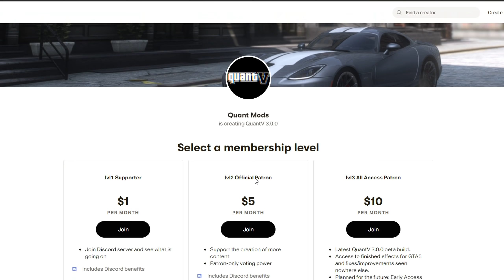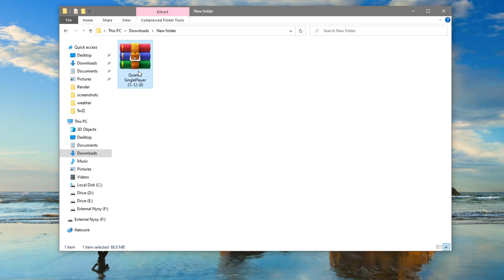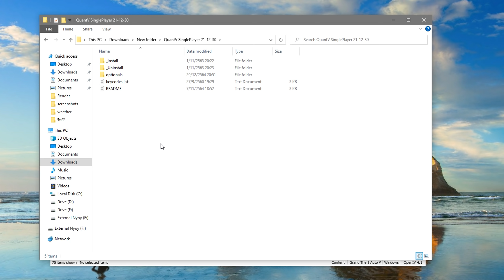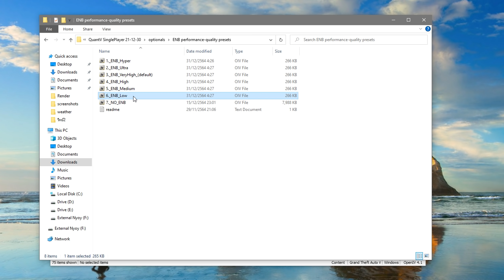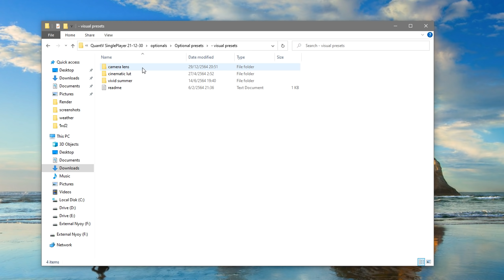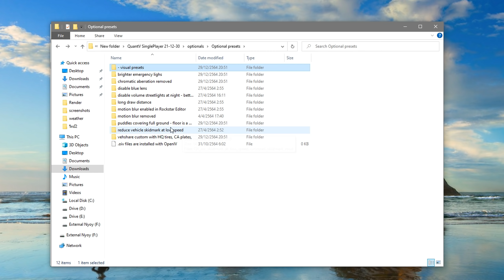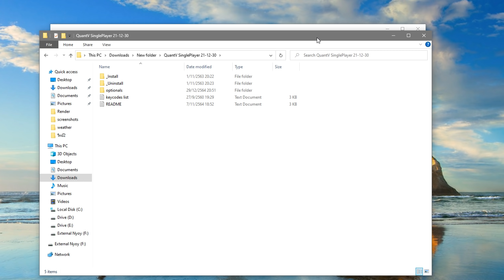GTA V สอนลง MOD ภาพสวย QuantV ล่าสุด2022 | "ม็อดภาพสวยพื้นเงา" QV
🌟รับโปรโมทเซิฟ , รีวิวเกมมิ่งเกียร์ , รับสปอนเซอร์🌟